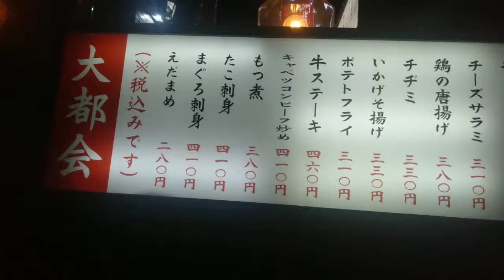【居酒屋】『【ぼぶ】チャンネルの新年会２０２１①二軒目〔大都会北口店〕編』大都会北口店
５０歳を目の前にして一念発起
本人声あてだけで映らないしちょっと編集ノーテロップで動画投げっぱなし

『【ぼぶ】チャンネルの新年会２０２１①二軒目〔大都会北口店〕編』

緊急事態宣言で余計に出かけたり集まったり出来ないだろうと思い
それに先駆けて毎年やっていることですが新年会をやっておきました。

まぁ密になるほど中の人はお友達はおりませんので呑みお友達と二人でしたがw

池袋西口から５分ほどのやきとんだいだら池袋西口店から池袋駅の方に戻り二軒目
大都会北口店へ行きました。

２４時間営業の駅近でさらに安いとか
文句のつけようがない。

同行者
竹市変平太さん